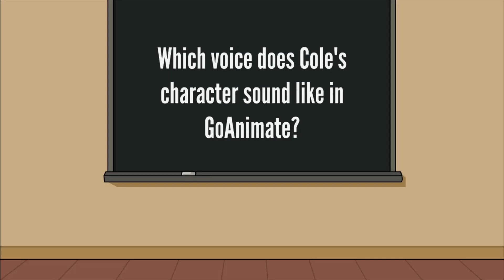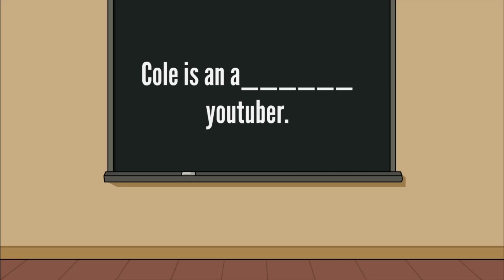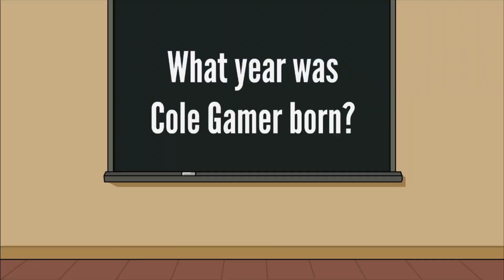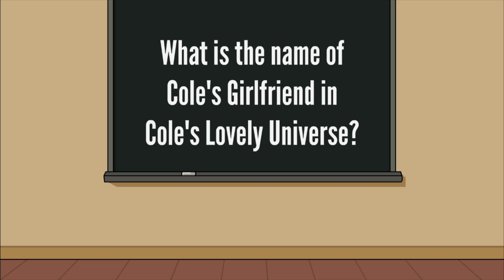Cole's Get Ungrounded Trivia Episode 1